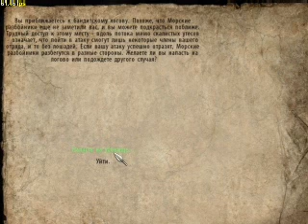Mount & Blade Warband часть 3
Всем привет! В этой части основное время займёт Турнир-соревнования...